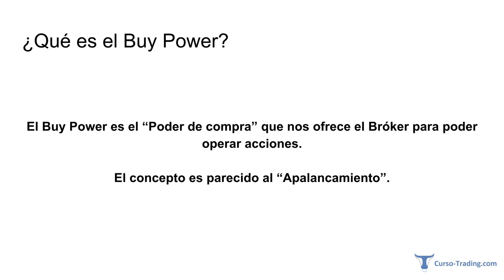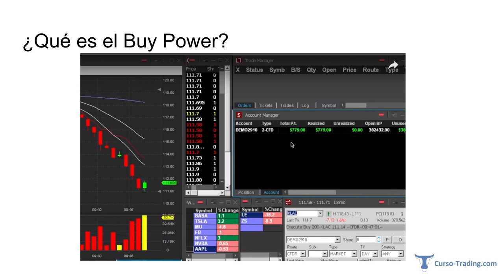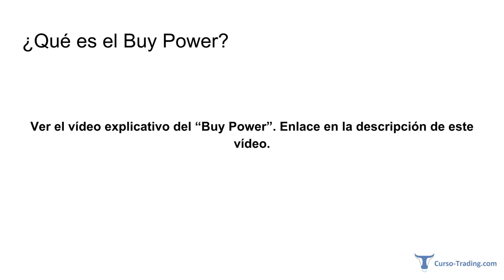►7 ¿Qué es el Buy Power?